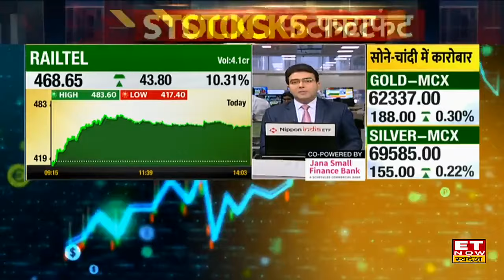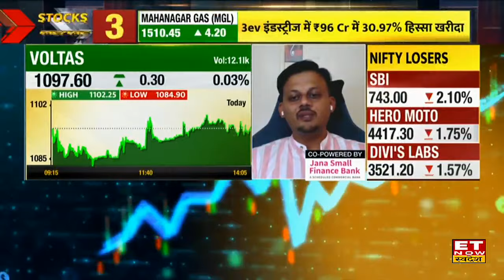ITC Share के शेयर में Experts से जानिए कहां है निवेश के मौके, किस Level पर करें Buy or Sell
ITC Share में जानें निवेश को लेकर क्या है Experts की राय। जानें किन levels पर करनी चाहिए आपको खरीदारी और क्या है Target Price और जानिए किस Strategy के साथ इस Stock में पैसा कमाया जा सकता है देखें वीडियो।